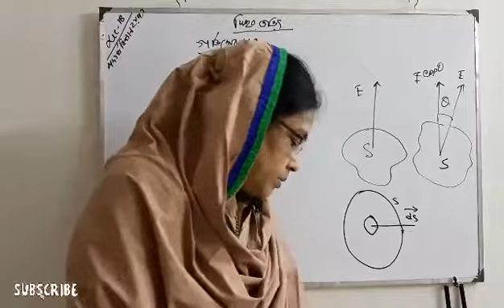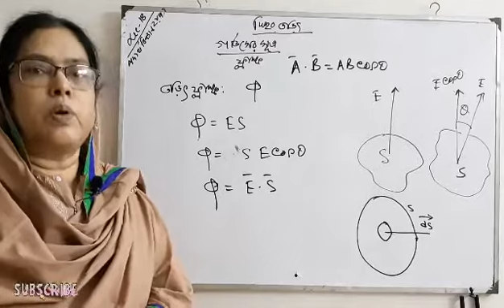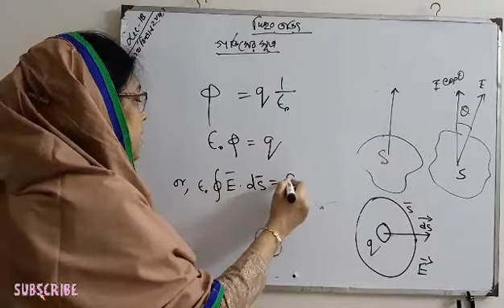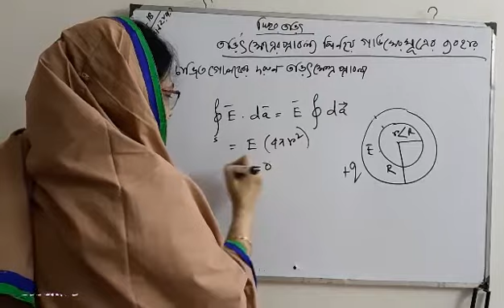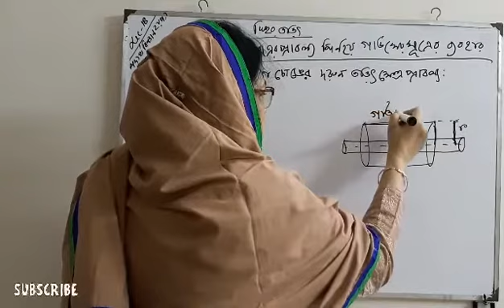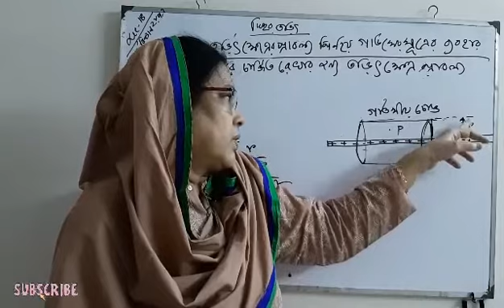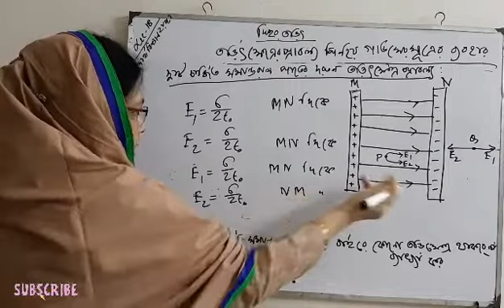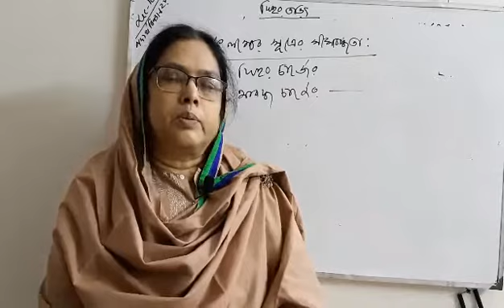Lec18|গাউসের সূত্র,তড়িৎ ফ্লাক্স|Gauss's law,electric flux|HSC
|Gauss's law(গাউসের সূত্র), electric flux(তড়িৎ ফ্লাক্স), area vector(ক্ষেত্র ভেক্টর), Gaussian surface (গাউসিয়ান তল), derivation of Gauss's law from Coulomb's law(কুলম্বের সূত্র হতে গাউসের সূত্রের প্রতিপাদন), derivation of Coulomb's law from Gauss's law( গাউসের সূত্র হতে কুল ম্বের সূত্রের প্রতিপাদন), application of Gauss's law to determine the electric field intensity (তড়িৎ ক্ষেত্রের প্রাবল্য নির্ণয়ে গাউসের সূত্রের ব্যবহার (ক) চার্জিত গোলকের দরুন, (খ) চার্জিত  লম্বা চোং এ-র দরুন)|
|physics 2nd paper; chapter 2nd; HSC|